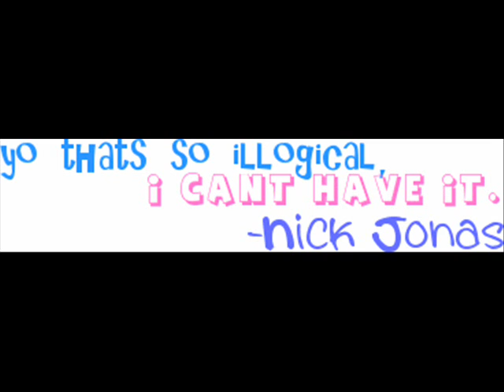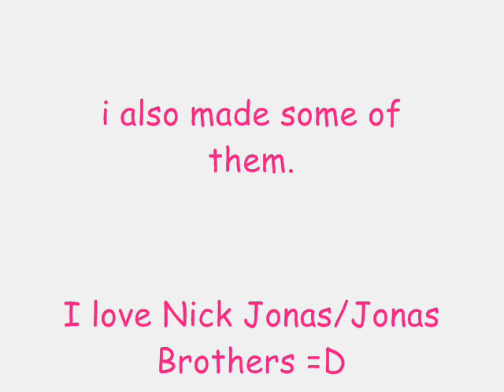Nick Jonas-Everytime We Touch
Nick Jonas